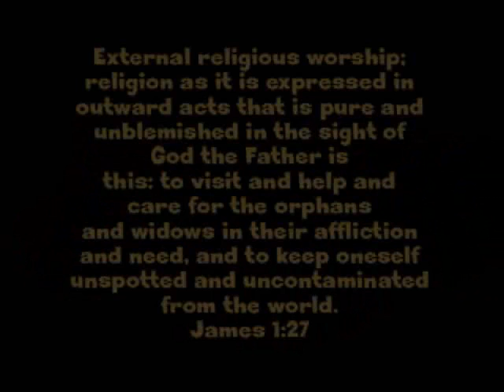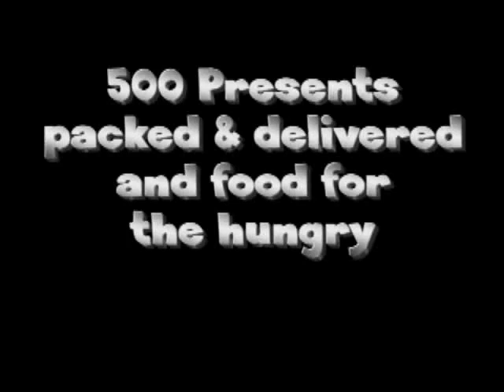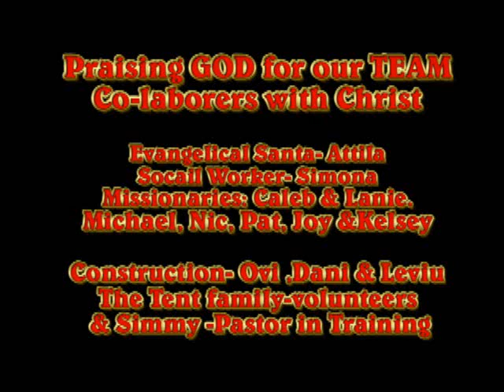Christmas 2011 presents